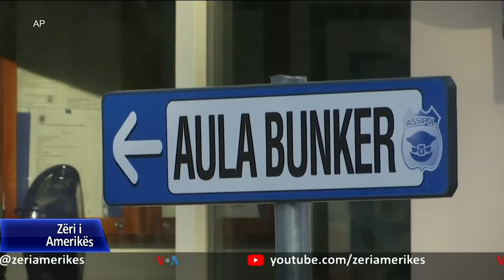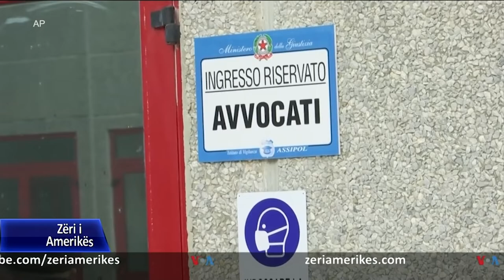Itali, fillon gjyqi ndaj organizatës kriminale “Ndrageta”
Në Italinë e Jugut filloi të mërkurën një proces gjyqësor kundër organzatës kriminale “Ndrangeta”, një nga grupet më të pasura kriminale në botë që ka zgjeruar ndikimin e saj në Itali, me reduktimin e ndikimit të mafias siçiliane. Prokurorët shpresojnë se gjyqi do të jetë një goditje vendimtare ndaj ‘Ndrangetës’, organizatës mafioze me bazë në Kalabri që ka shfrytëzuar dhjetëra miliarda dollarë të ardhura nga trafiku i kokainës për të zgjeruar operacionet e saj kriminale në të gjithë Evropën dhe në disa kontinente të tjera.